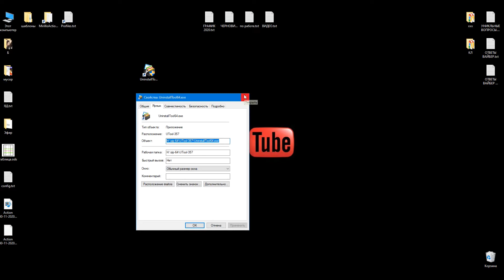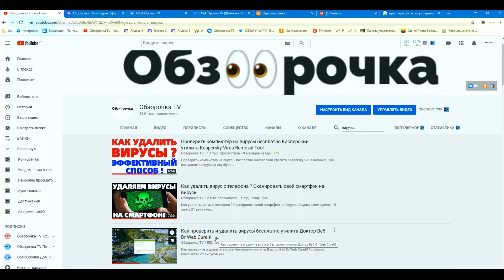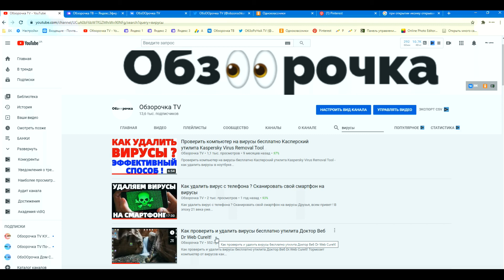Папка ярлык не открывается открываются свойства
Папка ярлык не открывается открываются свойства что делать ? Почему при нажатии левой кнопки мыши (двойным нажатием левая кнопка мышки) не запускается икона гугл хром (google chrome), не запускаются игры и другие программы и ярлыки на рабочем столе компьютера и ноутбука - тупо не работает открытие программ и нет запуска хрома или оперы ? Если это вирус то как его удалить с ПК ?
Ребята, решение этой проблемы очень простое :
1) Проверьте 2 клавиши Alt (они расположены по обе стороны пробела). Возможно они просто залипли.
2) Просканировать свой комп на наличие вирусов бесплатными антивирусными утилитами
3) Комментарий от подписчика "Мусорный пакет" : "У меня на мышке кнопка была сломана мы её просто ставили и все работало) Я нажимал на папку и открывались свойства) Обкакался подумал уже что троян схватил. Поправил кнопку на мышке сломанную и все встало на свои места)"

👀СВЯЗЬ СО МНОЙ :
👉🏻ИСТОЧНИК НОВОСТИ :
💥ОЧЕНЬ ИНТЕРЕСНЫЙ САЙТ, РЕКОМЕНДУЮ ВСЕМ !